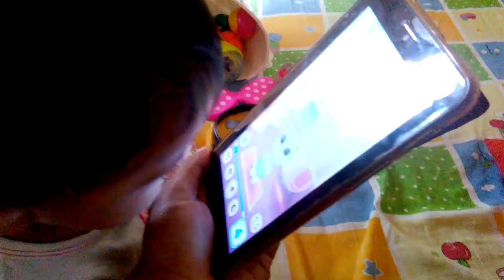wajiha with tab